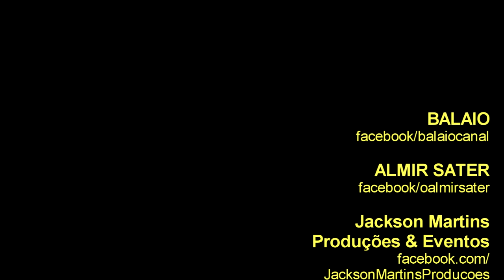Bate-papo com ALMIR SATER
ALMIR SATER é violeiro, compositor, cantor e instrumentista brasileiro.
Nascido em Campo Grande, Mato Grosso do Sul, ALMIR SATER já tocava violão desde os doze anos de idade.
Mas foi no Rio de Janeiro, onde foi morar aos 20 anos foi morar no Rio de Janeiro para estudar Direito, que se apaoixonou pela Viola ao assistir uma dupla mineira no Largo do Machado.
Retornando para Mato Grosso do Sul, chegou a formar uma dupla com um amigo: Lupe e Lampião.
Na carreira musical, teve seu primeiro disco gravado em 1980, o "Estradeiro", que contou com a participação de Tião Carreiro.
O segundo álbum foi em 1982, o "Doma", que marcou o encontro com o parceiro Paulo Simões.
Em 1985, lançou o álbum "Instrumental". Em 1986 lançou Cria, onde teve a parceria com Renato Teixeira, com quem compôsessas entre outras canções, "Trem de lata" e "Missões Naturais".
Em 1989 gravou o disco "Rasta Bonito", um encontro da viola caipira com o banjo norte-americano.
Em 1990, gravou seu segundo disco "Instrumental2". Em 1992 teve a gravação de um disco ao vivo, Almir Sater Ao Vivo.
"Terra dos Sonhos", foi gravado em 1994 e em 1997 foi a vez do disco "Caminhos que Me Levem". Em 2006, seu trabalho individual mais recente: "7 sinais".
Em 2015, o primeiro disco do projeto com RENATO TEIXEIRA: AR. Três anos mais tarde, em 2018, os parceiros lançaram novo disco, o +AR: das dez músicas inéditas, oito são frutos da parceria, duas assinadas com a adesão de Eric Silver e uma com Paulo Simões.
Referência nacional, ALMIR SATER tornou-se um dos responsáveis pela preservação da viola de 10 cordas, sendo reinventada, o músico acrescentou um toque mais sofisticado ao instrumento, temperado com estilos estrangeiros como o blues, o rock e o folk, uma mistura de música folclórica, erudita e popular, considerada atemporal.
ALMIR também teve sua carreira marcada na televisão. Foi convidado 1990, para participar da Novela Pantanal, pela Rede Manchete, como Xeréu Trindade. Em 1991, participou de A História de Ana Raio e Trovão, como Zé Trovão, também pela Rede Manchete. Participou da novela O Rei do gado, em 1996, como Aparício Pirilampo, pela Rede Globo. E em 2006 fez a o papel de Marino, na novela Bicho do Mato, da Rede Record.